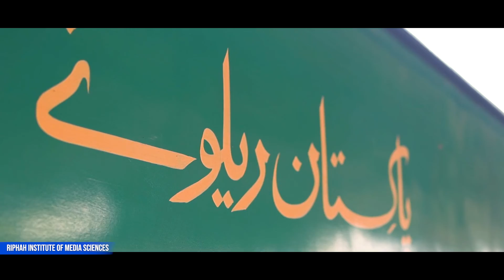Watch tower of Rawalpindi & Golramor Railway Station Documentary Aqsa Mushtaq Spring 22 FYP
Watch tower of RWP and Golramor Railway Station Documentary Aqsa Mushtaq Supervisor Mateen Farooqi SAP 5544 Spring 22 FYP